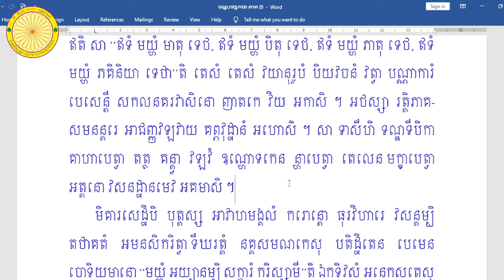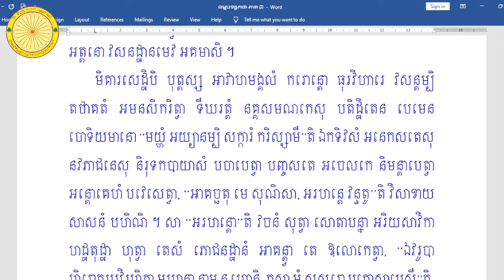ធម្មបទដ្ឋកថា ភាគ ៣ ប្រែលោតប្រយោគ បង្រៀនដោយ ព្រះអាចារ្យ មិញងៀ (ហៅ ង៉ិ) វីដេអូទី ២០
ធម្មបទដ្ឋកថា ភាគ ៣ ប្រែលោតប្រយោគ បង្រៀនដោយ ព្រះអាចារ្យ មិញងៀ (ហៅ ង៉ិ) វេលាម៉ោង ៧-៨ យប់ ថ្ងៃអង្គារ ០៨ រោច ខែ អស្សុជ ឆ្នាំខាល ចត្វាស័ក ព.ស. ២៥៦៦ ត្រូវនឹងថ្ងៃទី ១៨ ខែ តុលា គ.ស. ២០២២